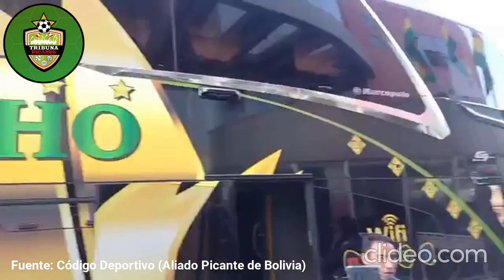La selección de Bolivia parte hacia Brasil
El seleccionado de fútbol de bolivia parte rumbo a Brasil, para enfrentar al pentacampeón del mundo por la fecha 01 de las eliminatorias sudamericanas.